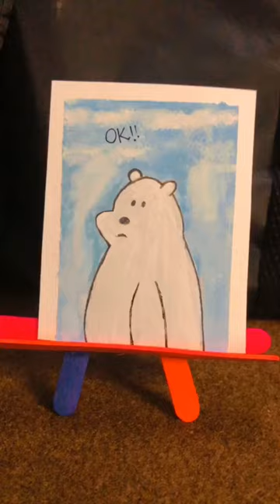Ice bear|Cartoon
Let's draw ice bear cartoon character